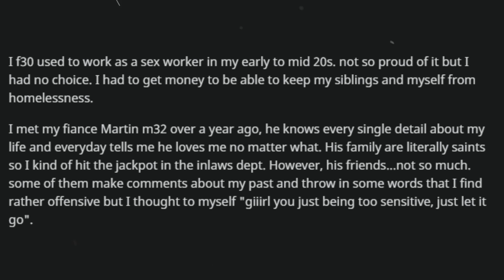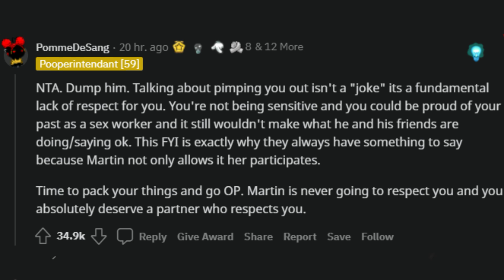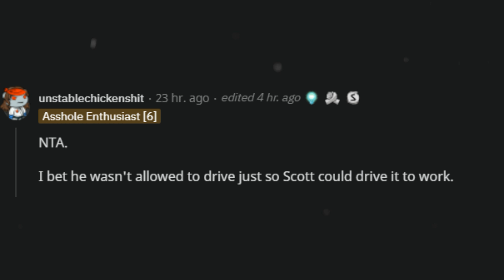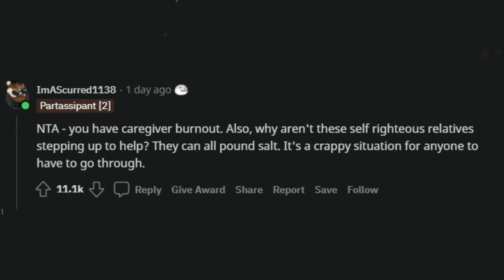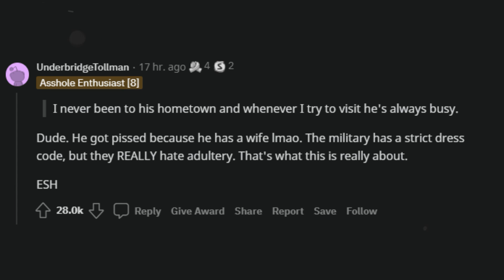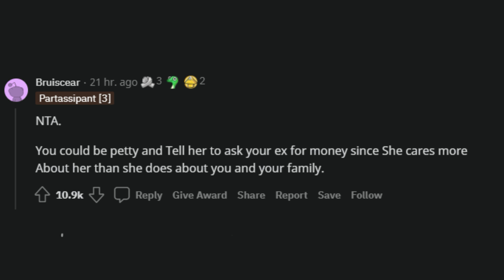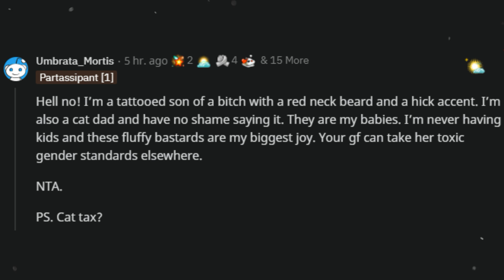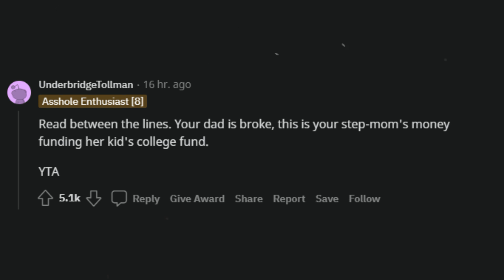I called my new kittens "my babies", wife is angry at me, AITA? | Reddit FM